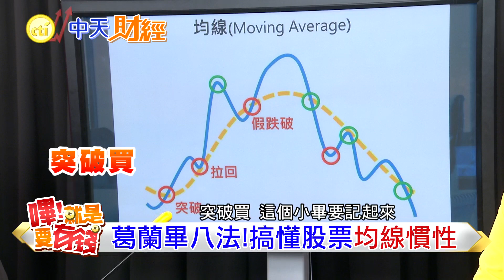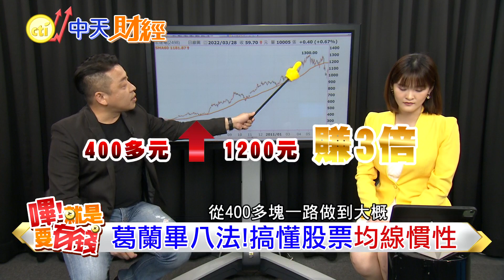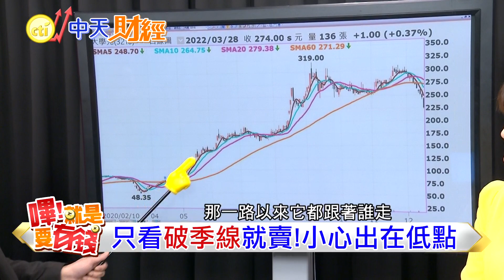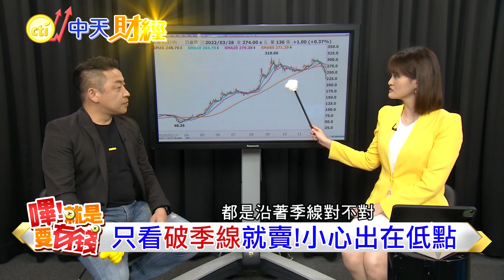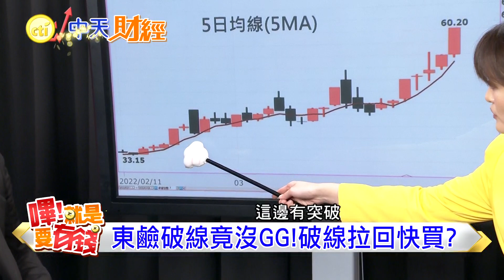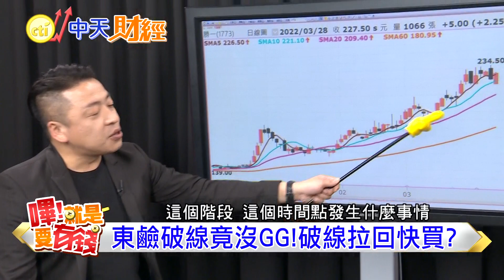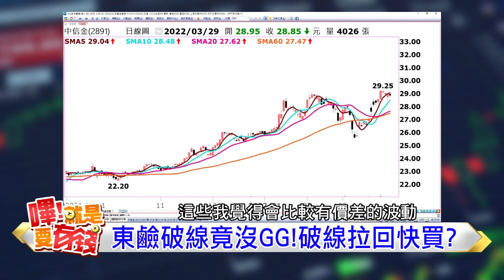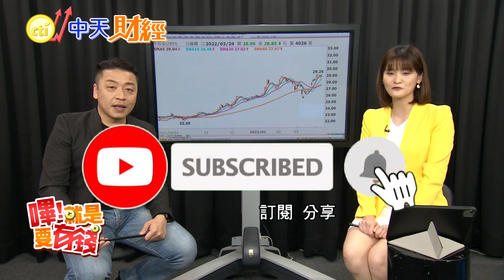【嗶!就是要有錢】葛蘭碧八大法則超好用? 懂K線之神股票賺大波段! 破季線就賣 少賺好幾倍?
股票市場很多事後諸葛，「早知道不要賣我就多賺好幾倍！」搞懂葛蘭碧八法實際運用，每次破季線賣股票，小心出在低點，像東鹼這種飆股，破線拉回快買？專家 吳岳展 教你看懂均線，從昔日股王宏達電身上看出端倪

特別感謝:亞洲證券分析師 吳岳展
嗶!就是要有錢 每周四.日 20:00

小畢推薦折扣最殺 推薦代碼cti008